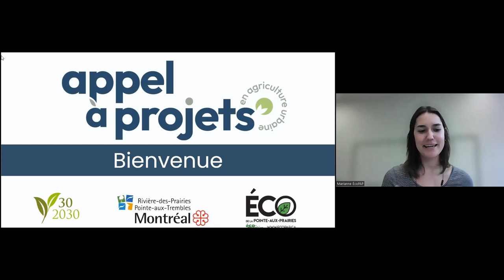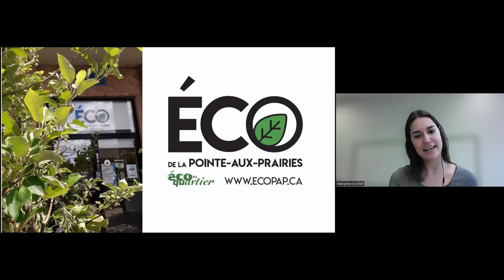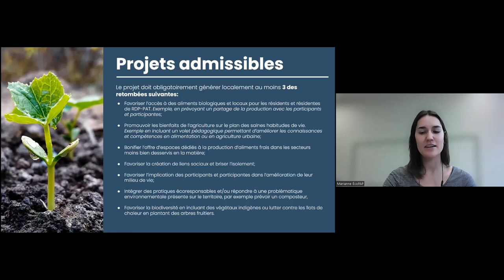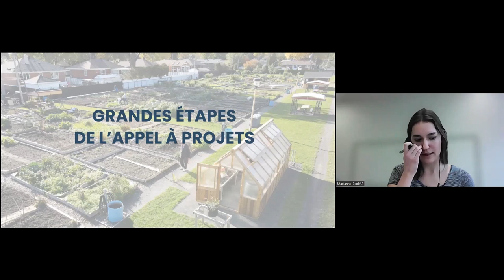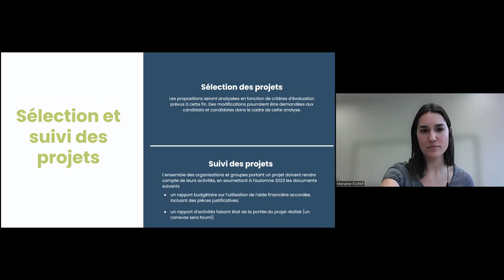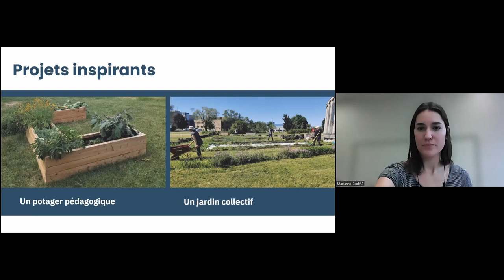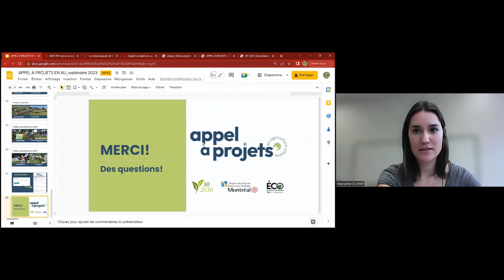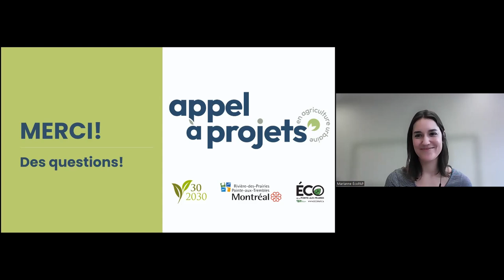Webinaire - Foire aux questions de l'appel à projets en agriculture urbaine 2023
Webinaire d'information et réponses aux questions concernant l'appel à projets en agriculture urbaine de l'arrondissement de Rivière-des-Prairies-Pointe-aux-Trembles.